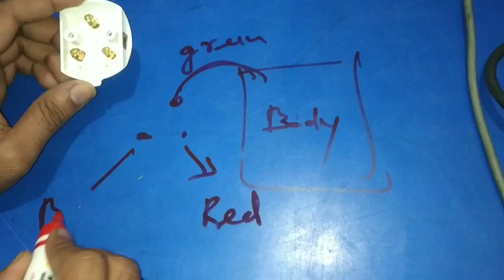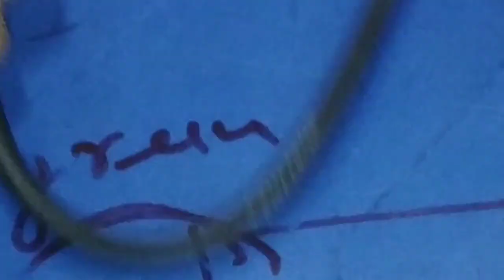Proper 3 pin power-plug wire connection Hindi || 3 pin top ka connection kaise kare??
10 earphone/headphone kaise repair krte hai ya tut jane pr kaise fir se thik krte hai???